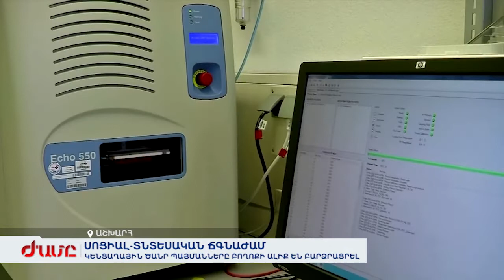Աշխարհի սոցիալ-տնտեսական ճգնաժամն ու կենցաղային ծանր պայմանները բողոքի ալիք են բարձրացրել